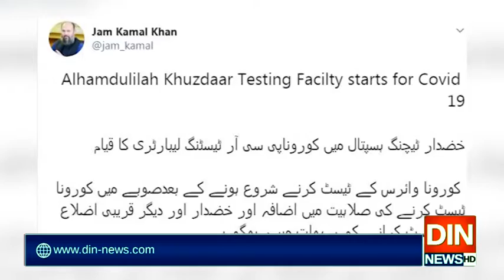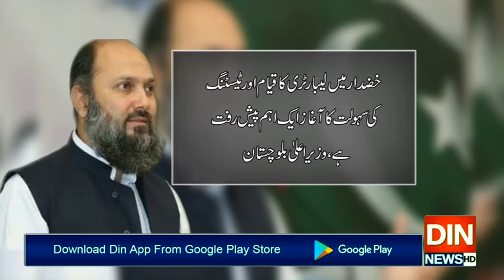کوئٹہ میں سمارٹ لاک ڈاؤن کا آغاز ہوگیا